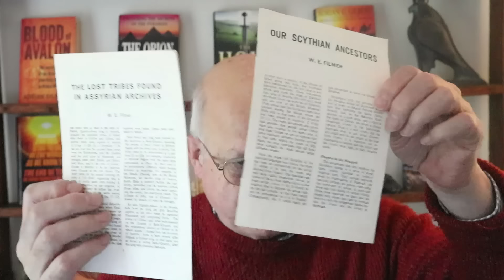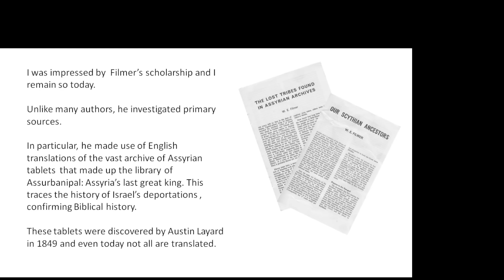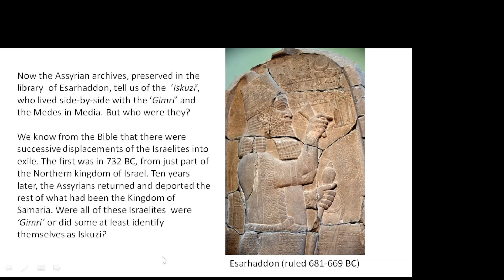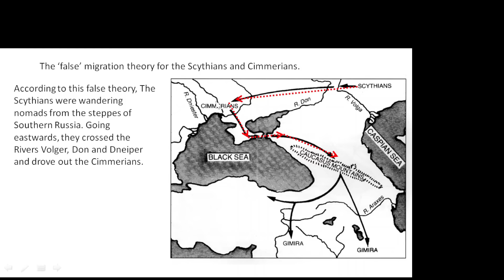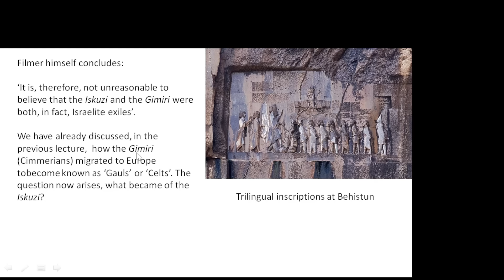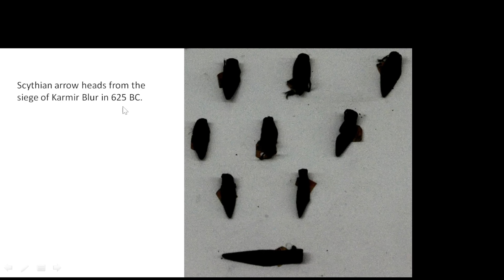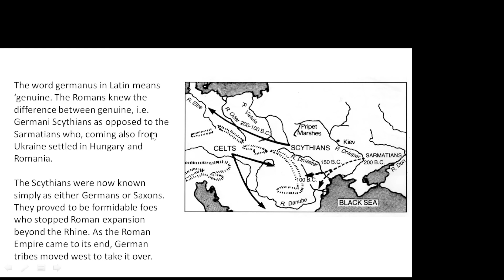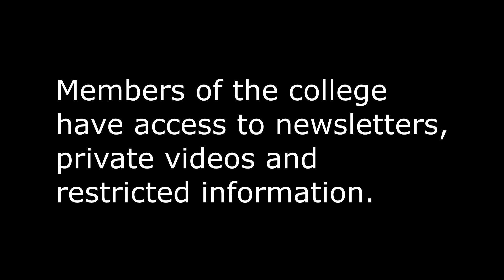The Lost tribes of Israel and the Scythians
There is a great mystery that is seldom considered. In the Bible, we are told how the Kingdom of Israel, made famous by King David and his son Solomon, was divided after the latter's death. 10 tribes revolted against his son Rehoboam and formed a rival kingdom of their own. This kingdom flourished but was brought to an end by the Assyrians. They invaded this northern portion of Israel and deported the people. Not long after, they also invaded the southern kingdom of Judah. Again, they deported to Assyria many of the people, leaving just those living in Jerusalem. These latter were eventually deported to Babylon but later returned to rebuild Jerusalem and are know to history as the Jews.

All this leaves a question mark: what happened to the people who were deported by the Assyrians, both the Israelites from the Northern Kingdom and the people of Judah who were not taken to Babylon?

In the previous lecture in this series we showed how the first 'wave' of the  'Lost Tribes' became known as Kimmerians (Khymry) and eventually setteled in Europe to be known as Galatai (Gauls) and Celtai (Celts). In this lecture we will examine what happened to a second wave, at first known at Iskuza who also came to Europe. This information is not widely known. It is important to you know it too.

In this programme, I mention a pamphlet I bought in 1973 called 'Our Scythian Ancestors' by W. Edmund Filmer. This is the major source for what I tell you in this video.  This pamphlet is available to rad for free on the internet.

If you would like to know more about The Invisible College, please visit our website at invisiblecollege,uk  If you would like to join the college, this is done through Patreon.com/AdrianGGilbert.  It will cost you £5 pm (the price of  pint of beer a month in England), which is not very much for the benefits you will get. You won't regret it!

Adrian.